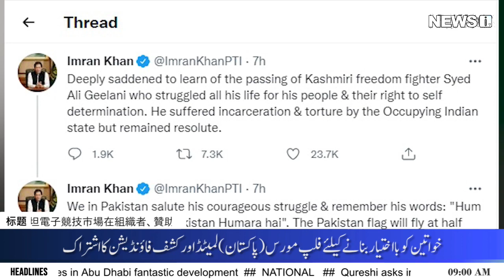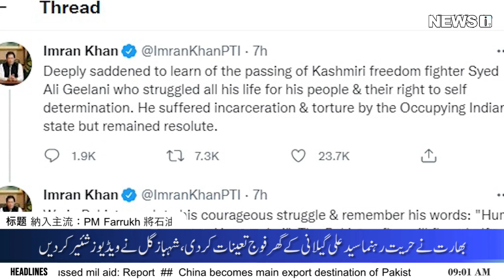NEWS AT 9 02 September 2021 09 00 AM